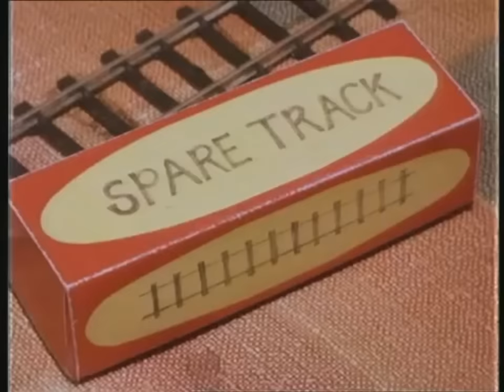Engineer & Scout - The Wrong Dispenser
Scene is from Wallace and Gromit - The Wrong Trousers.